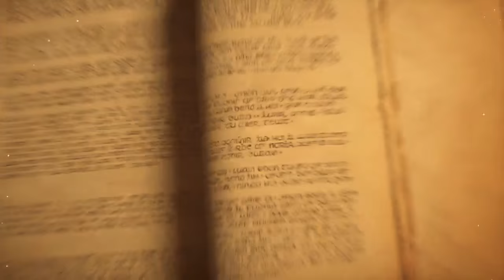Hoej vs Pavel - HCT 2016 Europe Last Call Invitational: Quarterfinal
Game 1: 4:36
Game 2: 16:24
Game 3: 26:32
Game 4: 1:02:32

Game 5: 1:16:12
More Coverage at the premier spot for all of your Hearthstone VODs: